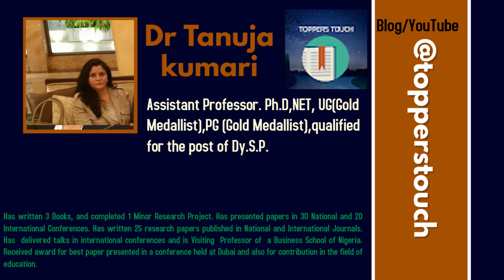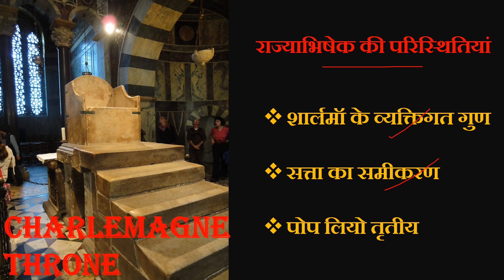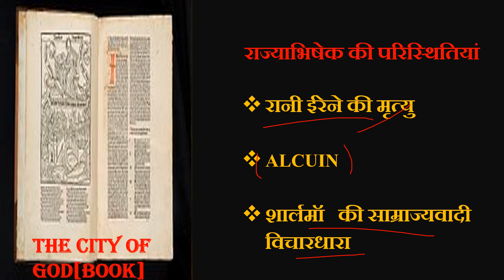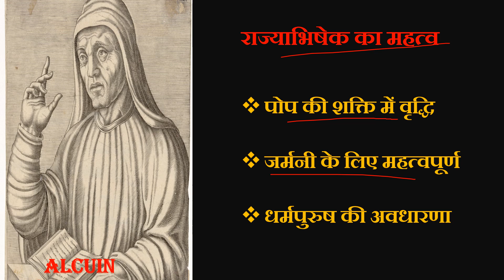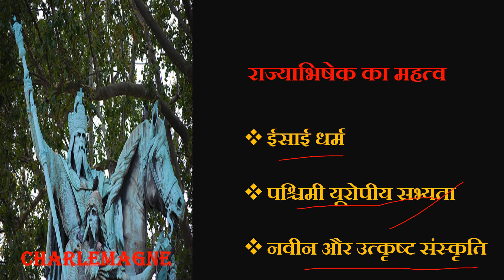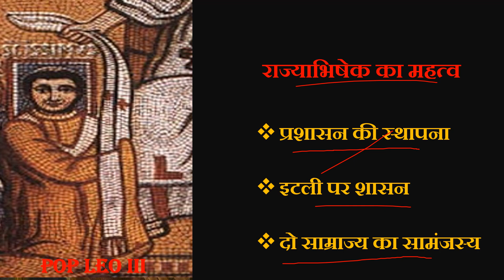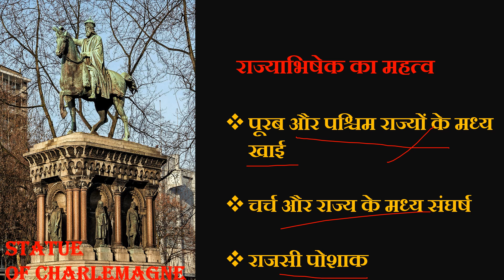CHARLEMAGNE CORONATION PART--1 [ CIRCUMSTANCES & SIGNIFICANCE ]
Charlemagne coronation was one of the most important incidents of Medieval Europe. It established the Holy Roman Empire once again for 1000 years. It brought about the unification of Western and Eastern Roman Empire. It once again established the importance of church and started a new world European History.